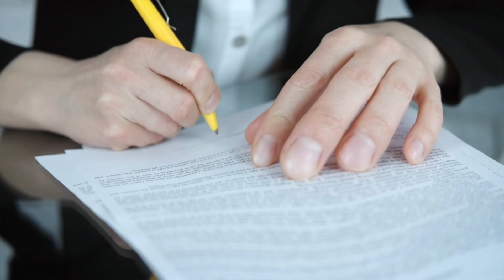¿EL DOMINGO ES UN DÍA SANTO? PROMO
PROFECÍAS DEL TIEMPO DEL FIN
EN LÍNEA Con Oliver Coronado - TEMPORADA 8

Presenta:

¿El Domingo es un día Santo? - TEMA 3

Romanos 1:25  "Ya que cambiaron la verdad de Dios por la mentira, honrando y dando culto a las criaturas antes que al Creador, el cual es bendito por los siglos. Amén."

"El Domingo es nuestra marca de autoridad. . . la iglesia está por encima de la Biblia y este cambio de la observancia del Sábado es una prueba de tal hecho.” The Catholic Record, September 1, 1923

LECCIÓN DE ESCUELA SABÁTICA:

Aprovechando que la Lección de Escuela Sabática está presentando estos temas tan importantes, acompañaremos parte de nuestra serie en los últimos 3 temas de este trimestre.

📌 HORA: 16 horas de Venezuela.

15:00 Horas 🇵🇪 🇪🇨 🇵🇦 🇨🇴 🇲🇽 🇨🇴
16:00 Horas 🇻🇪 🇺🇸🇧🇴 🇧🇷 🇵🇷 🇩🇴 🇨🇺
17:00 Horas 🇦🇷 🇵🇾 🇨🇱
21:00 Horas 🇪🇸 🇮🇹

📌 MÍRALO Y ÓYELO EN VIVO POR:

6. Telegram: CoronaStudio

"PROFECÍAS DEL TIEMPO DEL FIN" Totalmente  en vivo, con presentaciones a todo color, que te ayudarán a profundizar más, sobre la vida de nuestro Señor Jesucristo.

y recibe todo este hermoso material.